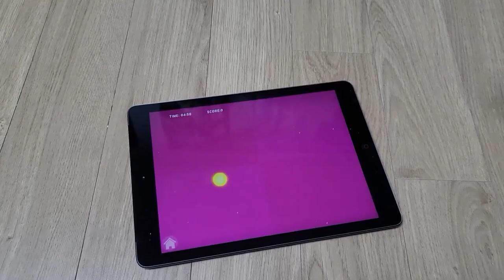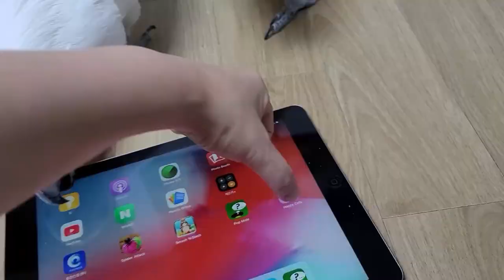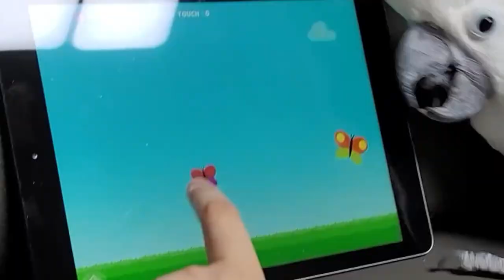이젠 모바일 게임까지 하는 앵무새들 ㅋㅋㅋ